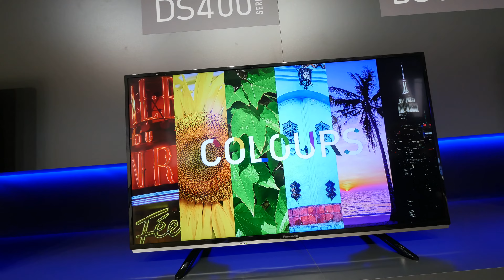Panasonic Viera DS400 Serie erster Eindruck [4K UHD]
Panasonic Viera DS400 Fernseher kurz in Frankfurt auf der Roadshow der japanischen Marke angeschaut. Schicke Fernseher in verschiedenen Größen mit Full HD Auflösung, allerdings ohne Firefox OS Betriebssystem.